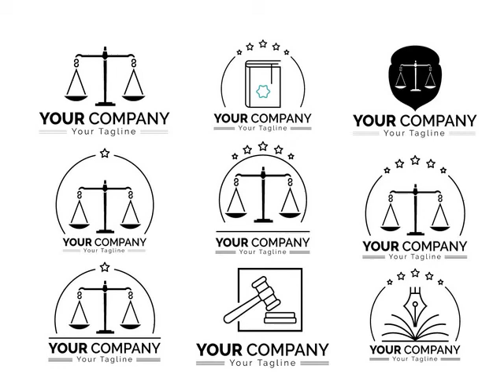Law Farm Logo Design